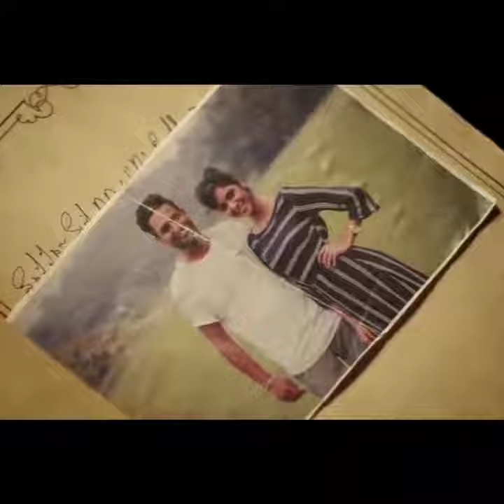Sidhu moose Wala kaler chhalla satnam kalwan with Himanshi khurana (1)